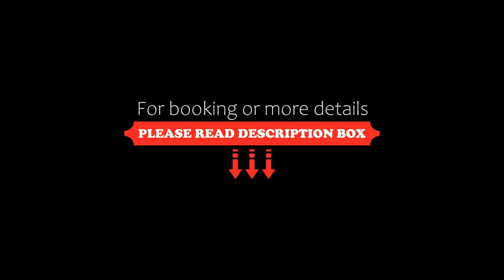Tasman Holiday Parks Geelong, Geelong, Australia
About Property:
You're eligible for a Genius discount at Tasman Holiday Parks - Geelong! To save at this property, all you have to do is sign in.
Set amongst beautiful gum trees, on the banks of the Barwon River, Tasman Holiday Parks - Geelong boasts 2 swimming pools and a large colourful jumping pillow. Free WiFi is available in public areas and free parking is possible on-site.
Tasman Holiday Parks - Geelong South Geelong is 4 minutes' drive from...
Property Type: Hotel
Address: 75 Barrabool Rd Belmont, 3216 Geelong, Australia
Searching For
1. Tasman Holiday Parks Geelong - Geelong - Australia
2. Tasman Holiday Parks Geelong - Geelong - Australia Address
3. Tasman Holiday Parks Geelong - Geelong - Australia Rooms
4. Tasman Holiday Parks Geelong - Geelong - Australia Amenities
5. Tasman Holiday Parks Geelong - Geelong - Australia Offers and Deals
Audio Credit:
Track Title: Blank Slate
Artist: VYEN